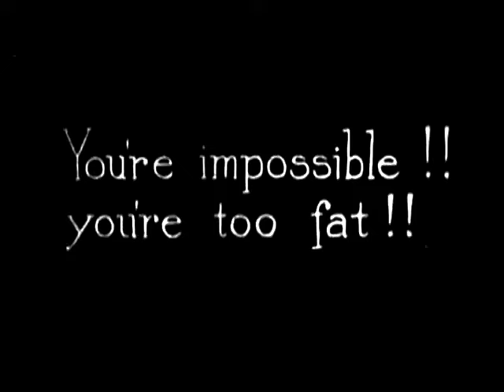Felix Win's Out (1923) | Felix The Cat in the Circus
FELIX WIN'S OUT [sic] is an American animated silent short film featuring Felix the Cat and released on January 15, 1923. It was directed by Otto Messmer who also did the animation.

Bored with life in town, Felix sees an opportunity for some excitement when a traveling circus passes through, so he joins up. One day he decides to help the Skeleton Man and the Fat Lady, but this results in the Ringmaster getting angry with Felix and firing him. So Felix comes up with a plan to force the circus to re-hire him.